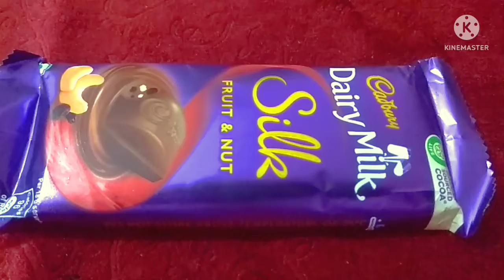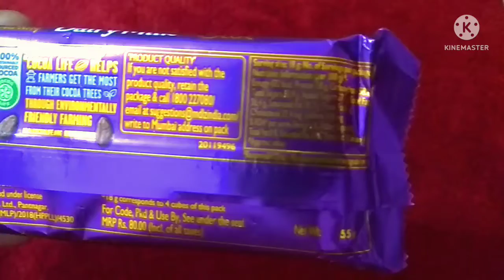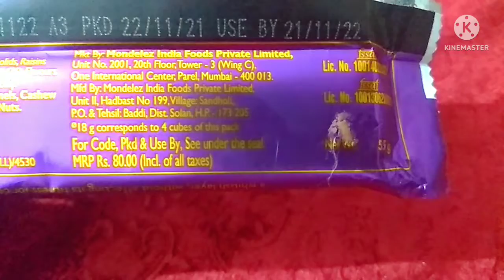Unboxing Cadbury Dairy Milk Silk Fruits and Nuts ll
Cadbury chocolate
Cadbury Dairy Milk Silk Bubbly Bubblegum review
Cadbury Dairy products
Cadbury Dairy Milk Silk Fruits and Nuts
Cadbury Dairy Milk Silk chocolate review in hindi
Cadbury chocolate recipes
Cadbury chocolate review in hindi